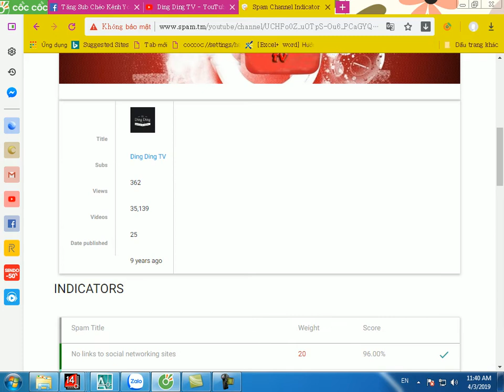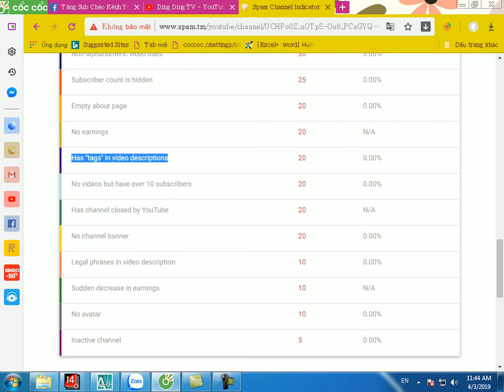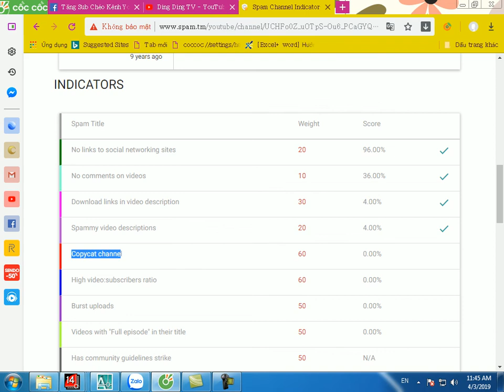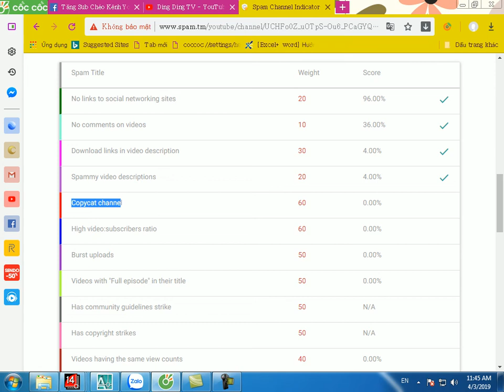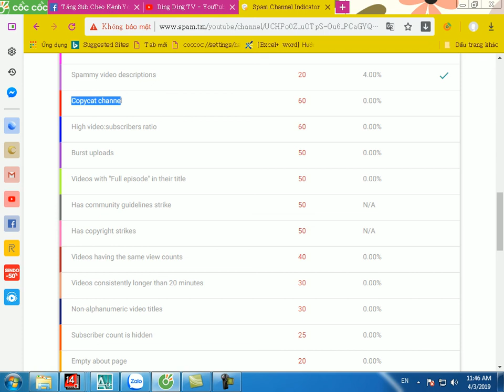Cách kiểm tra lỗi spam tránh chết kênh trên youtube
Cách kiểm tra lỗi spam kênh youtube và cách hạn chế chết kênh Video Editor: Nguyễn Ngọc Đính
© Bản quyền thuộc về Ding Ding TV
© Copyright by về Ding Ding TV ☞ Do not Reup Nếu có bất cứ vấn đề liên quan đến bản quyền nội dung, hình ảnh... các bạn vui lòng liên lạc mình theo địa chỉ  để giải quyết nhé. Mình sẽ cùng nhau làm việc nhanh và trên tinh thần hợp tác nhất có thể ^_^